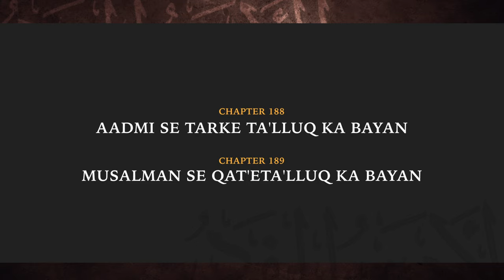Al-Adab Al-Mufrad (Ch 188 & 189) - Aadmi se Tarke Talluq Ka Bayan | Hafiz Abdul Haseeb Madani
Chapter 188 - Aadmi Se Tarke Ta'lluq Ka Bayan
Chapter 189 - Musalman Se Qat'e Ta'lluq Ka Bayan

٠٠٠٠٠٠٠٠٠٠٠٠٠٠٠٠٠٠٠٠٠٠٠٠٠٠٠٠٠٠٠٠٠٠٠٠٠٠٠٠